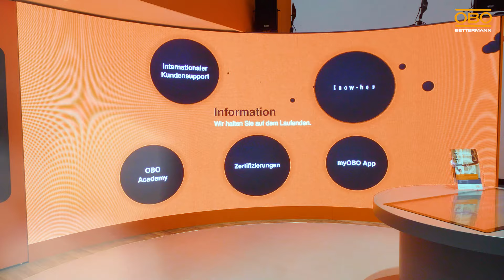Aftermovie Light + Building 2024 - OBO Bettermann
Eine erfolgreiche Light + Building 2024 liegt hinter uns und wir haben uns sehr über die zahlreichen Besucher an unserem OBO Messestand gefreut.

Einige Impressionen der Messe seht ihr in unserem Aftermovie!
Wir freuen uns schon jetzt auf ein Wiedersehen bei der Light + Building 2026!